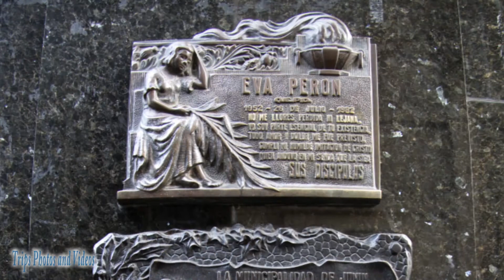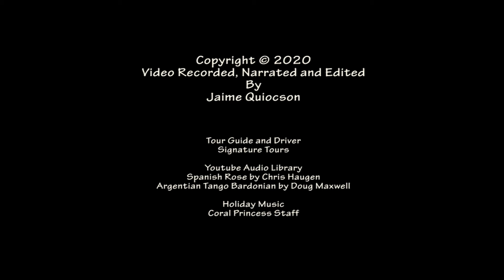Argentina-Buenos Aires Tour And Cruise Embarkation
A documentary video of Buenos Aires tour and cruise embarkation.